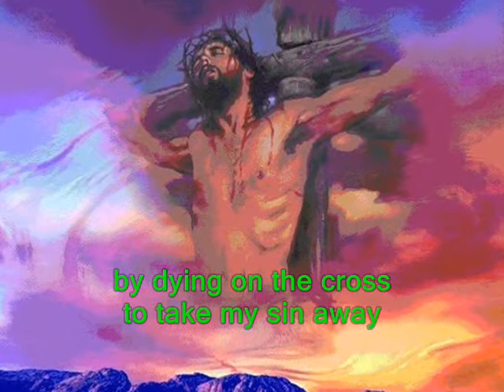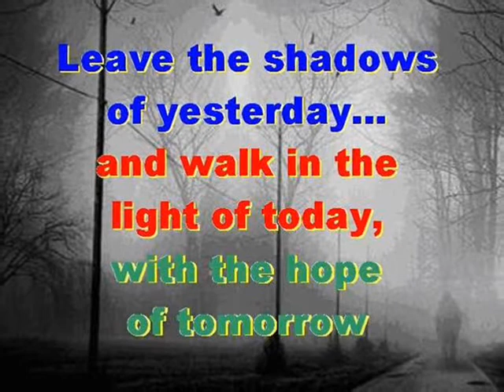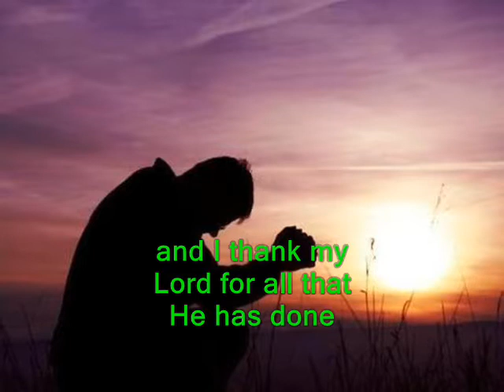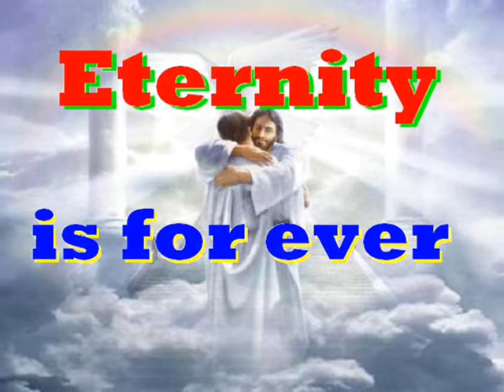#1888.1- New Christian Life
Song # 1888.1 from Our Gospel In Song Collection by Col Johnston. As Christians, we know that we are sinners and need the Lord’s forgiveness. We thank our Lord for all that He has done for us by dying on the cross so that we could have eternal life with Him. Jesus rose again on the third day, defeating death, so that we could follow in His way whilst on our journey through this life. And All He asks us in return is to trust in Him and live our ‘reborn’ life in a truly Christian manner. So pray to Jesus giving thanks for what He has done for us, and seek His help and guidance in troubled times. For Jesus is the only One who can turn our burdens into blessings because of our faith in Him.
Thought for today: Jesus asks us to join Him for life.